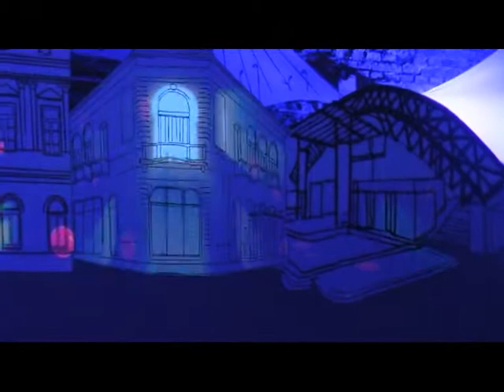David Montanez en Cumbre Mundial del Tango en Zarate